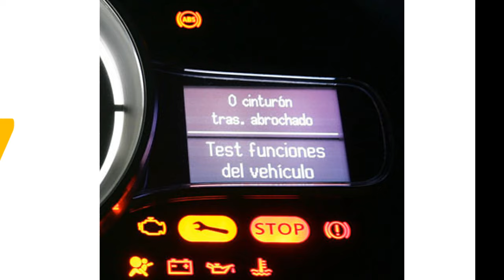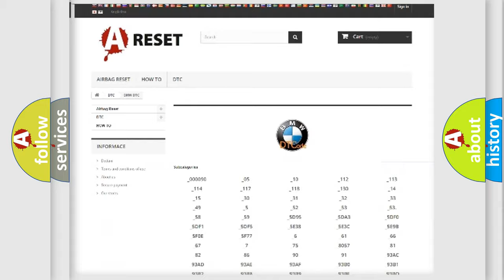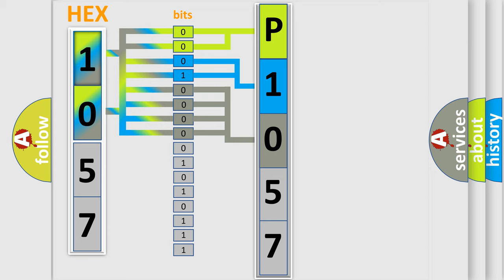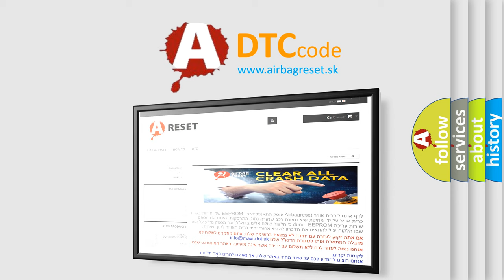DTC BMW P1057 Short Explanation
Contents:
0:21 Basic DTC analysis according to OBD2 protocol standard.
1:48 Insight into programming
2:58 A diagnostically understandable description of the Diagnostic Trouble Code
3:05 Basic error definition

Make:
BMW
Code:
P1057
Definition:
Valvetronic (VVT) Supply Voltage Control Motor Electrical (Bank 1)
Description:
Key on for 50ms, the DME detected that the supply voltage was irregular.
Cause:
Short to ground at power input or defective ECU (capacitor preload).